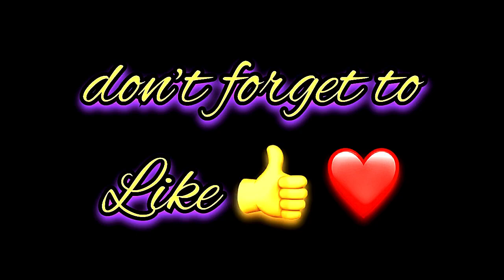Rawan Name Signature Calligraphy Status | How to Draw, Cursive Calligraphy with Cut Marker